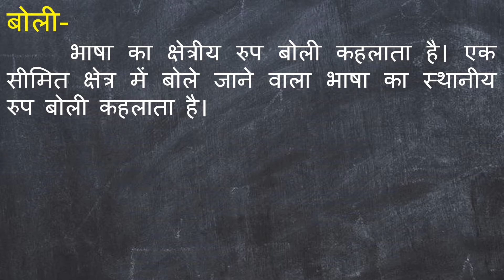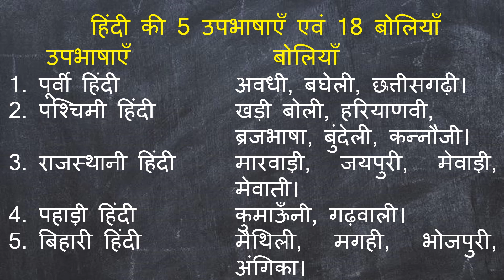भाषा,बोली तथा उपभाषा॥ भाषा किसे कहते है॥ बोली क्या होती है॥ हिंदी की कितनी बोलियाँ है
भाषा,बोली तथा उपभाषा॥ भाषा किसे कहते है॥ बोली क्या होती है॥ हिंदी की कितनी बोलियाँ है॥ उपभाषा क्या होती है॥ हिंदी की उपभाषाएँ एवं बोलियाँ॥ भाषा का अर्थ॥ बोली किसे कहते है॥ बोली व उपभाषाएँ॥ भाषा व बोली॥ हिंदी की 18 बोलियाँ कौन सी है? हिंदी की उपभाषाएँ कितनी है? हिंदी सीखें॥ हिंदी उच्चारण सीखें॥
Hello-
                          इस विड़ियों में आपको हिंदी व्याकरण का विषय भाषा, बोली तथा उपभाषा की सम्पूर्ण व्याख्या मिलेगी। इसकी मदद से आप से भाषा, बोली तथा उपभाषा किसे कहते है, को सीख सकते हो। यह विड़ियों बहुत लाभदायक है।